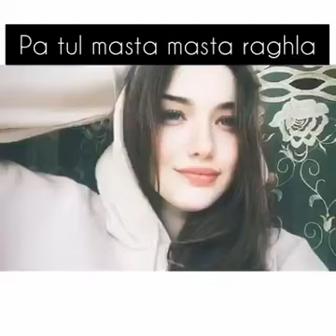Saki strgo ke muskai showa,sardar ali takar🌷poet,ghani khan baba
Roomi digital 786